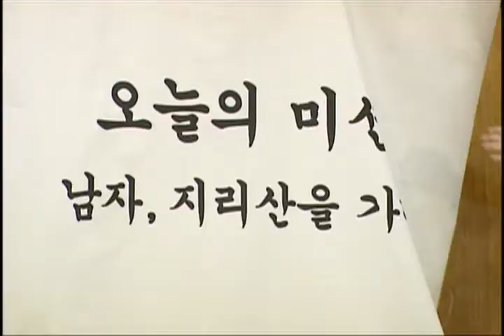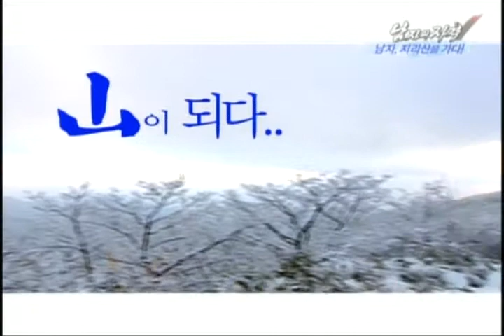[해피선데이] 남자의 자격 - Qualifications of Men 20100117 # 001